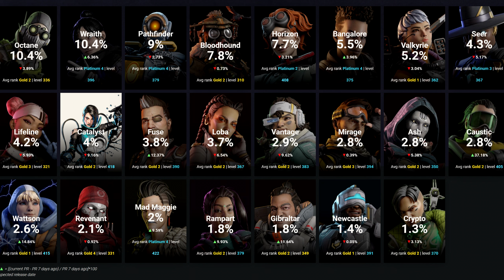They Are Getting The Next One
I get the outro memes from the Kings on the ApexOutlands subreddit, so go join it !